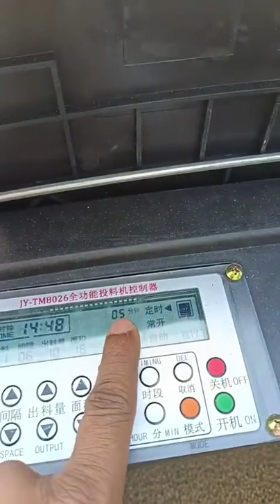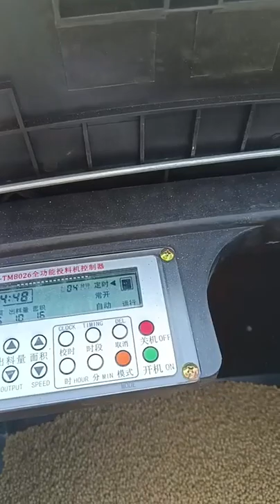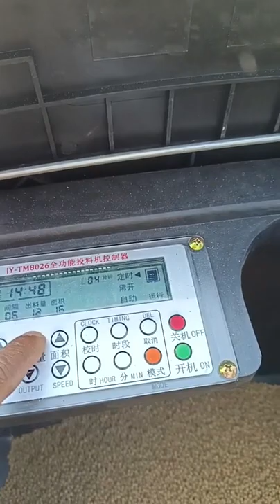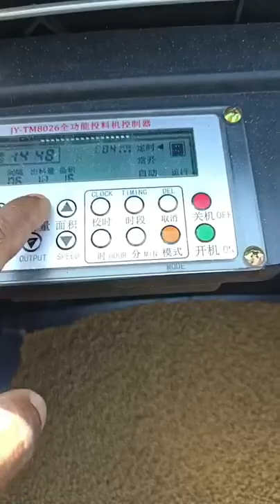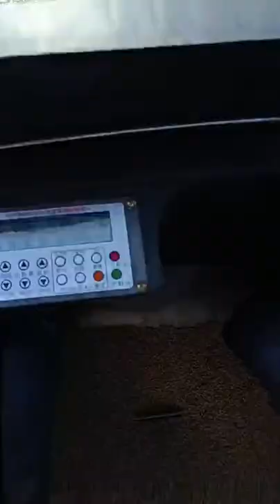মাছের খাবার দেয়ার অটোমেটিক মেশিন।ফিস ফিডার।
আটোমেটিক ফিস ফিডার মেশিন ।

অটোমেটিক ফিস ফিডার এর বৈশিষ্ট্যঃ

 ১. মটর ১.৫ হর্স পাওয়ার ( ২০০ ভাল্ট )
২.  বডি ডিউরবল প্লাস্টিক দিয়ে তৈরি, এটি একটি স্টেজের উপর স্থাপন করতে হয়।
৩. মেশিনটি  ২-১৬ মিটার পর্যন্ত খাবার ছড়াতে পারে ।
৪. মেশিনটি  ৪৫ ডিগ্রি কোণে খাবার ছিটাতে পারে ।
৫. প্রতি  মিনিটে ৬ কেজি খাবার ছিটাতে সক্ষম ।
৭. এটিতে ডিজিটাল কন্ট্রোলার ও ব্যাটারী আছে ফলে ইচ্ছে মত খাবার ছিটানোর সময় সেট করা যায় ।
৮. ফিড  ধারন ক্ষমতা ৮০-১০০ কেজি ।

 সুযোগ সুবিধা :

১. খাবার অপচয় রোধ করে, ফলে খাবার খরচ কমে যায় ।
২.  এটি ৪৫ ডিগ্রি কোণে খাবার ছিটায় ফলে পুকুরের সব জাগার মাছ সমান ভাবে খাবার গ্রহন করতে পারে।
৩. মাছ ঠিক মত খাবার খায়, মাছের বৃদ্ধি স্বাভাবিক থাকে (শীত, গরম, মেঘলা আভহাওয়া) সব সময় ।
৪.  খাবার আপচয় হয় না ফলে খাবার পুকুরের তলদেশে গিয়ে পচে আনাকাক্ষিত গ্যাস তৈরির হাত থেকে রক্ষা করে।